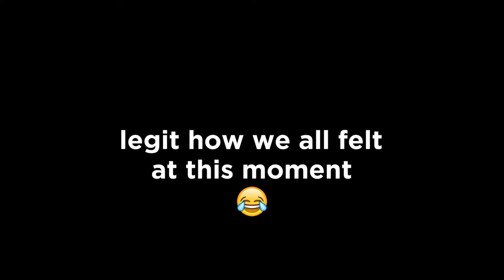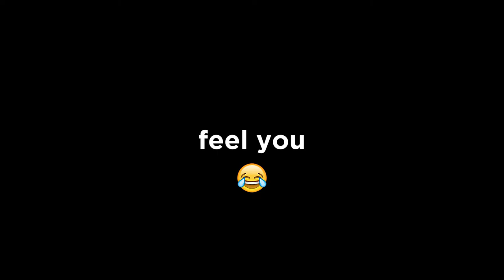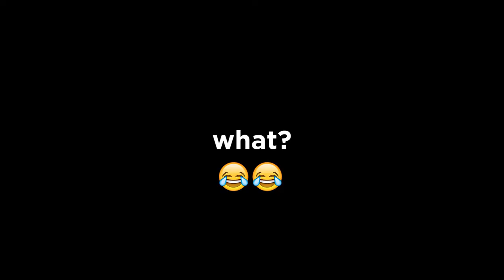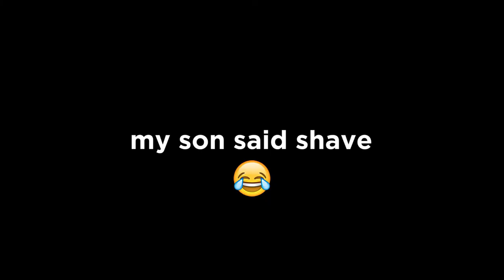Alianza @ Downtown Disney Vlog!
Share our experience as we head for Downtown Disney in Orlando, Florida!

Songs:
G-eazy - Random
Jurassic Park Theme Music by John Williams
J.cole - Wet Dreamz (2014 Forest Hills Drive)
Future - You Da Baddest ft. Nicki Minaj (Official Lyrics)